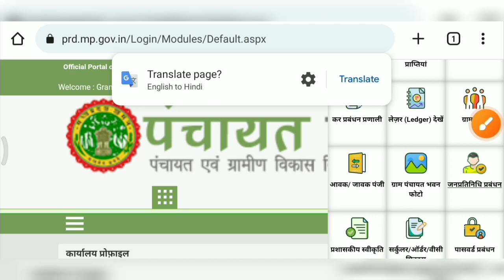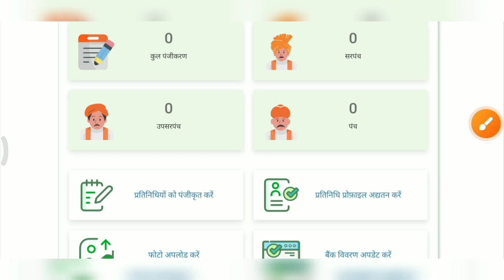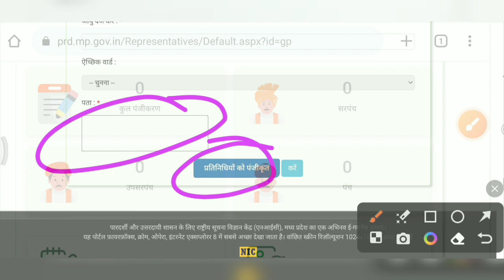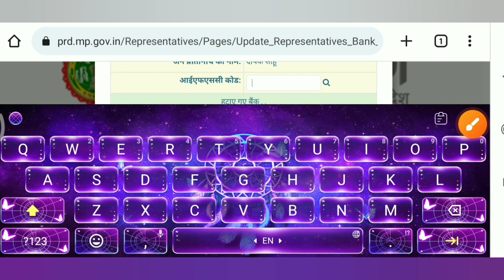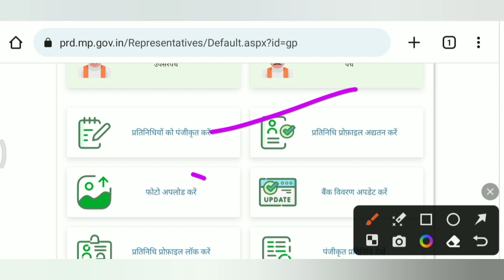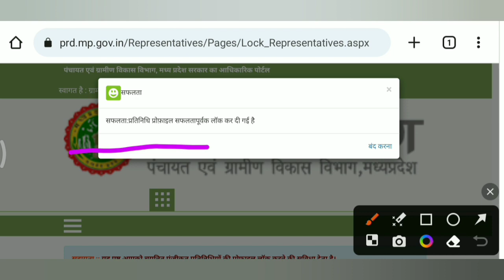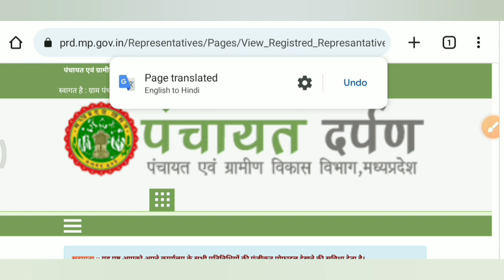पंचायत दर्पण पोर्टल पर जनप्रतिनिधियों का पंजीयन करने की प्रक्रिया।